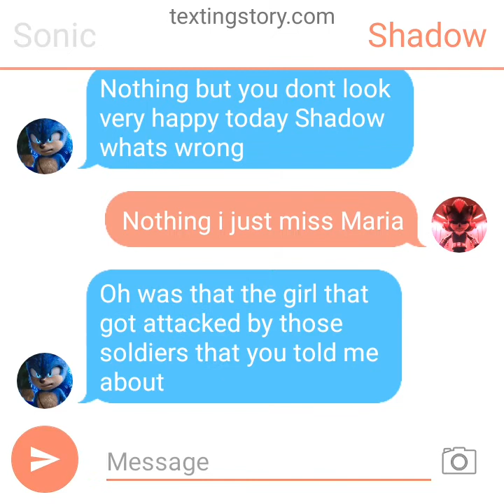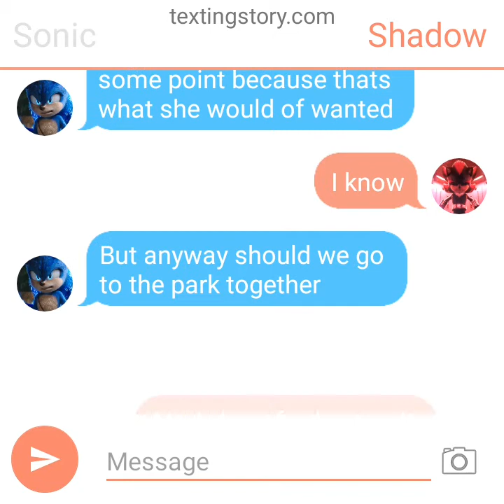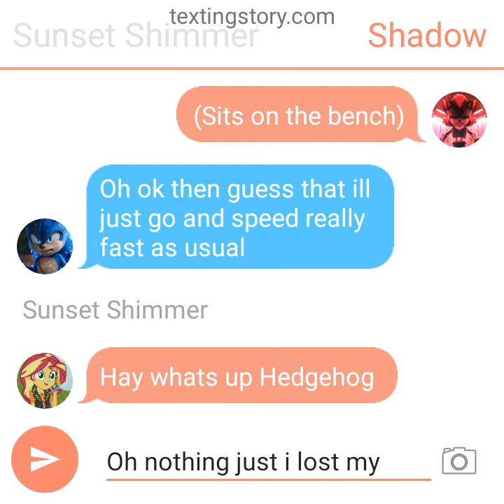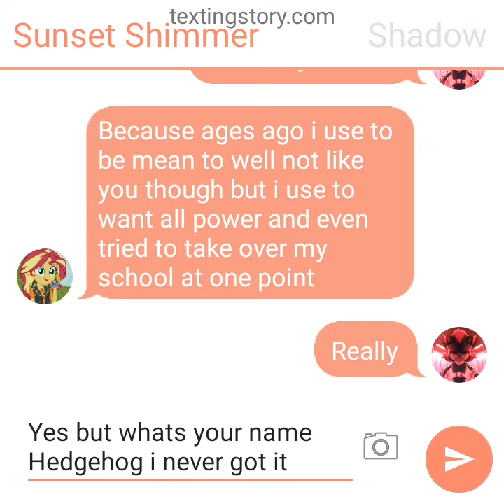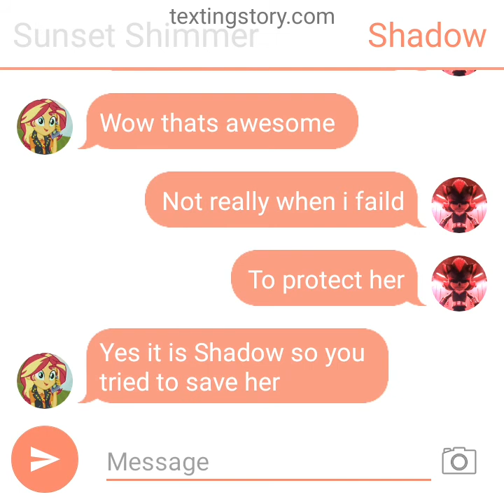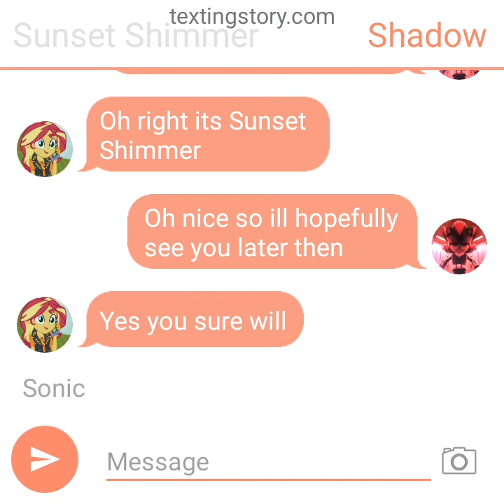Shadow X Sunset Shimmer part 1 (Texting Story)